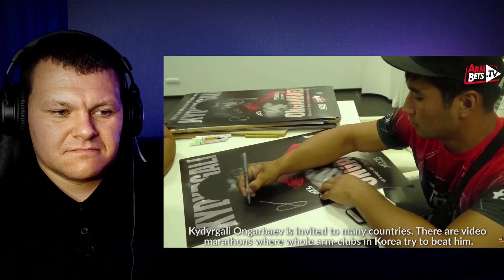Реакция на Bruce Lee from Kazakhstan vs Hulk | Армспорт | Армрестлинг Казахстан реакция KASHTANOV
Сегодня на канале Реакция на Bruce Lee from Kazakhstan | Армспорт| Армрестлинг Казахстан реакция KASHTANOV

Kiwi :  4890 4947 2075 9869